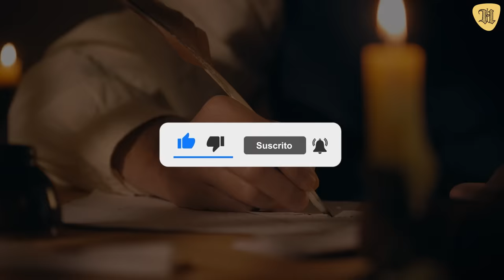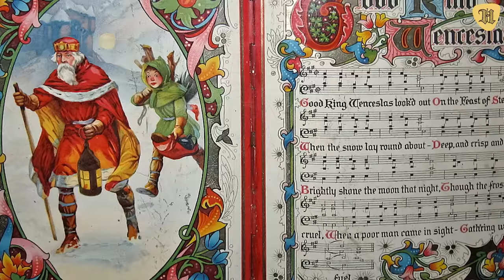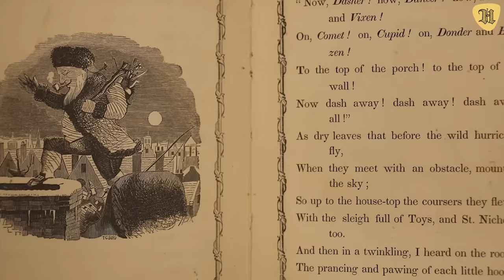Los verdaderos orígenes de la Navidad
31 cosas oscuras y curiosidades de la historia de la navidad.

Pero lo que pocas veces se sabe es que la Navidad tiene un origen pagano y que muchas de sus costumbres están ligadas a aspectos sombríos. Hoy vamos a mostrarte cómo el cristianismo influyó en la celebración de la Navidad desde sus inicios hasta como la conocemos hoy día.